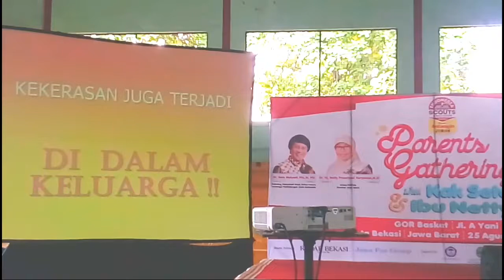RAHASIA KAK SETO MENDIDIK ANAK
VIDEO REPORTASE dari acara talkshow Kak Seto. Pemerhati anak ini memang  punya cara tersendiri dalam mendidik anak. Psyikolog dan mantan Ketua Komisi Perlindungan Anak ini, menerapkan pola mendidik anak dengan cinta.